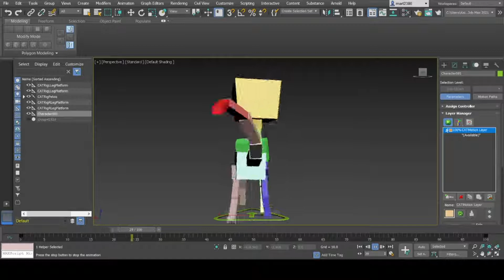Strut that Stuff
Look at that lad go...